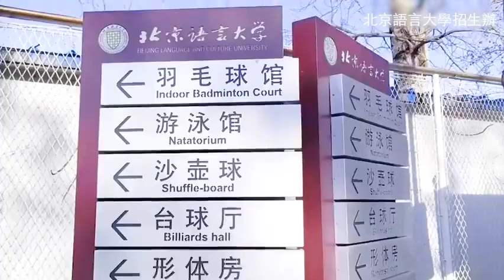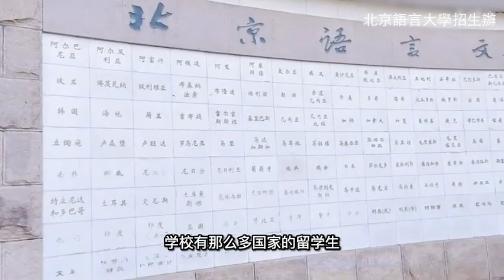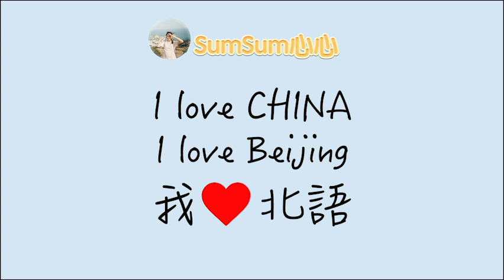BLCUer 的 凡爾賽 （北語人的凡爾賽）| SumSum